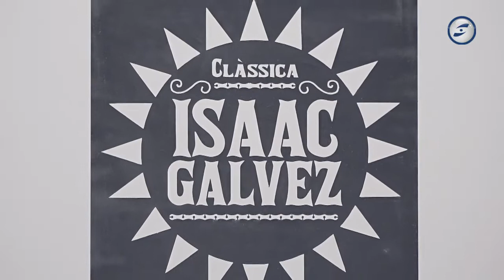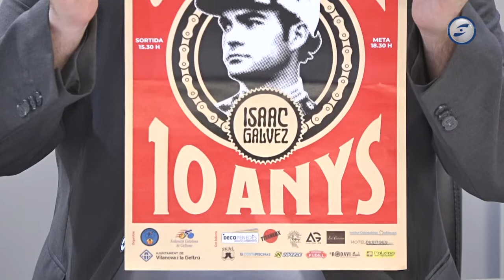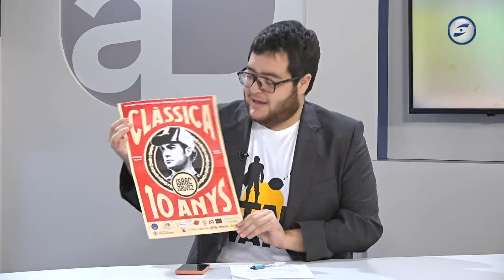Al dia esports 27-05-2022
Avui dediquem el programa a parlar de ciclisme i de la desena edició de la Clàssica Isaac Gálvez que se celebra demà a Vilanova. Ho farem parlant amb Débora Gálvez, organitzadora d'una prova que amb 10 anys a l'esquena s'ha guanyat un lloc de privilegi al calendari català, gràcies a un recorregut espectacular i una organització impecable. Amb ella parlem de la darrera hora, del camí recorregut en aquests 11 anys i del futur.